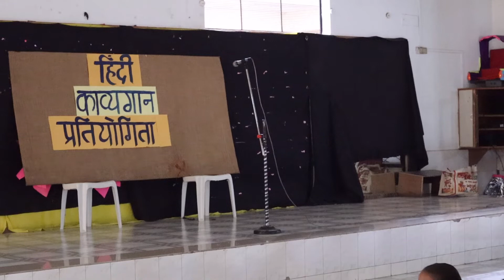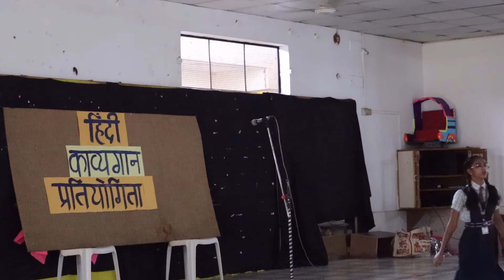Hindi kavyagan pratiyogeeta 2022-23